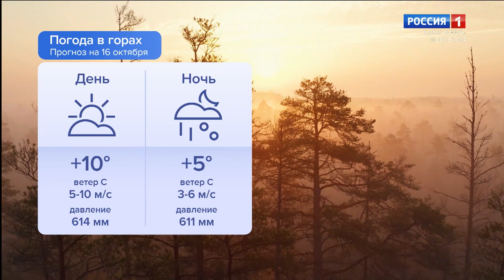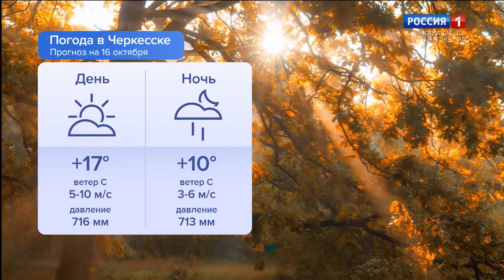Утро России. Карачаево-Черкесия 16.10.2024